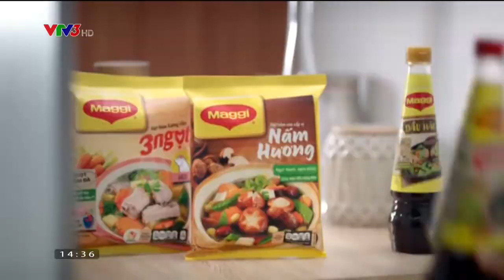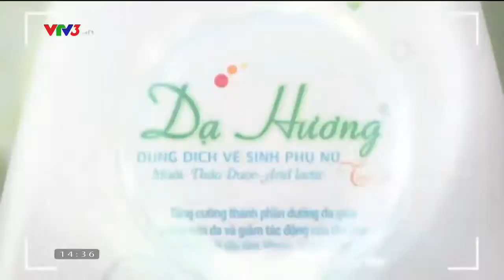VTV3 - Quảng cáo năm 2018 (3)